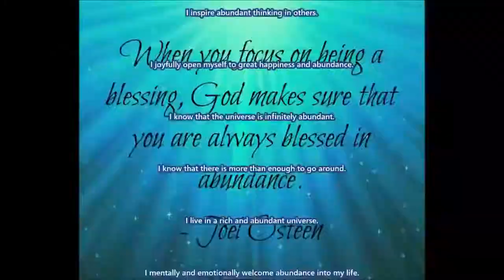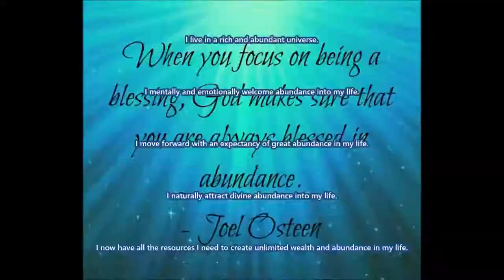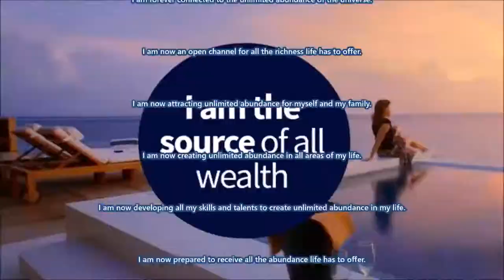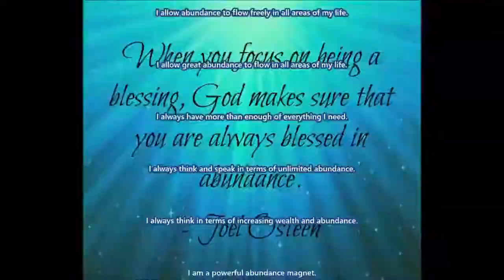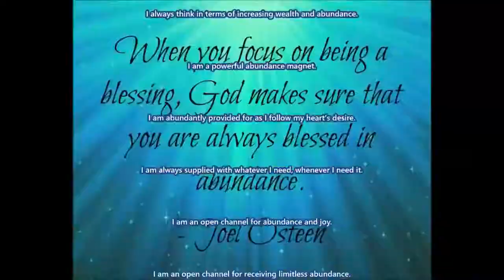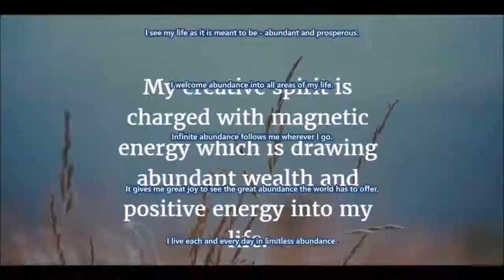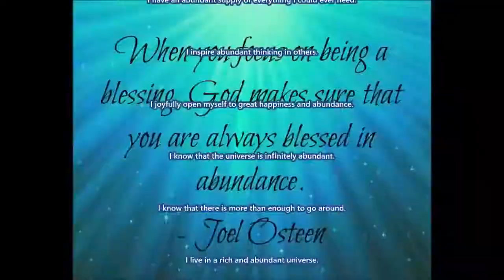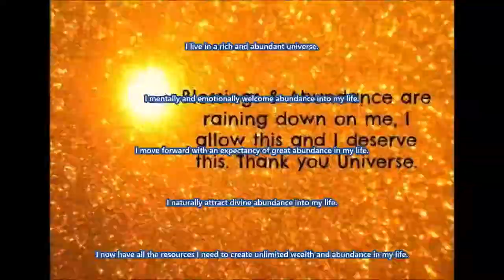Subliminal Wealth Attraction 3 Audio + Visual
Subliminal Wealth Attraction 3.

Text & Audio Affirmations:
I have an abundant supply of everything I could ever need.
I inspire abundant thinking in others.
I joyfully open myself to great happiness and abundance.
I know that the universe is infinitely abundant.
I know that there is more than enough to go around.
I live in a rich and abundant universe.
I mentally and emotionally welcome abundance into my life.
I move forward with an expectancy of great abundance in my life.
I naturally attract divine abundance into my life.
I now have all the resources I need to create unlimited wealth and abundance in my life.
I now have prosperity and abundance in all areas of my life.
I now have surplus in all areas of my life.
I open my life to all the abundance the universe has to offer.
I readily accept the abundance that is my birthright.
I receive more abundance each day than I could ever have imagined.
I rejoice in the prospect of unlimited abundance and prosperity.
I resonate in harmony with the vibration of abundance and success.

Watch in HD. Headphones/Earphones are optional. Use this subliminal video often to develop an abundance mentality. Watch and listen for best results. You can still get results from just watching or just listening if that's more convenient for you.